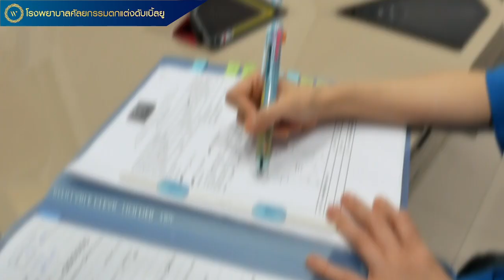Botox 3D Lifting ราคา 18,000 บาท ปกติ 30,000 บาทหมดกังวลริ้วรอยและความหย่อนคล้อยด้วย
Botox 3D Lifting  ราคา 18,000 บาท ปกติ 30,000 บาท
หมดกังวลริ้วรอยและความหย่อนคล้อย
ด้วย Botox ออกแบบรูปหน้า แก้ปัญหาเฉพาะบุคคล⁣

หนูแหม่ม สุริวิภามั่นใจแผนกผิวพรรณและความงามของโรงพยาบาลศัลยกรรมตกแต่งดับเบิ้ลยู⁣
🔹ช่วยลดเลือนริ้วรอยบริเวณหางตา หน้าผาก และหว่างคิ้ว⁣
🔹ช่วยลดขนาดกล้ามเนื้อกราม ปรับรูปหน้า⁣
🔹มั่นใจมาตรฐานโรงพยาบาล⁣
อ่านข้อมูลเพิ่มเติม คลิก

รับชมคลิปวิดิโอเพิ่มเติม คลิก